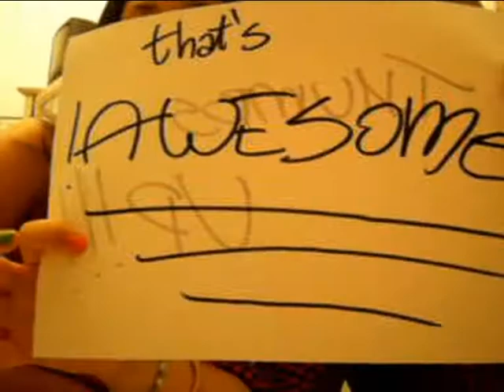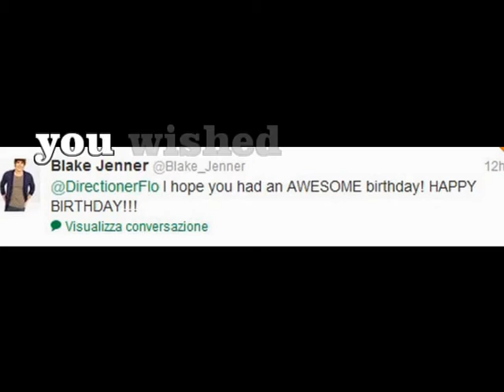Happy 20th Birthday Blake Jenner!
This is Flò and this is Lara, we're the biggest italian fans of Blake Jenner and we wanna wish him HAPPY 2Oth BIRTHDAY! We hope he sees this video! LOVE YOU BLAKE!